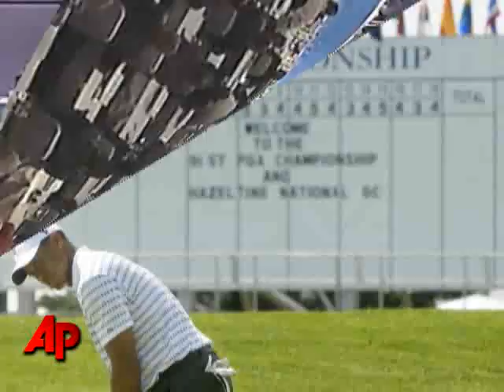IOC Panel Endorses Golf and Rugby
An IOC committee on Thursday endorsed golf and rugby for inclusion in the 2016 Olympics and said no to baseball and softball, among other sports. (Aug 13)